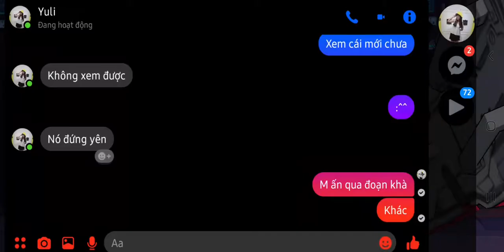Honkai Impact 3 | Valkyrie Ranger | Up More For Stronger